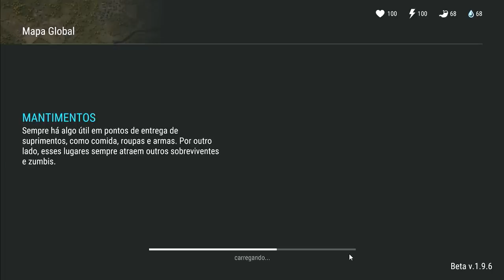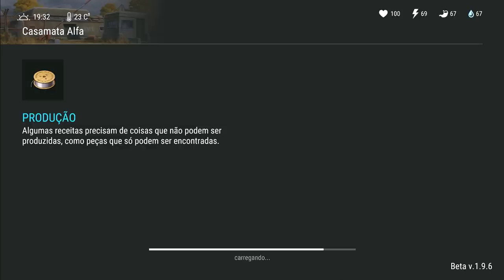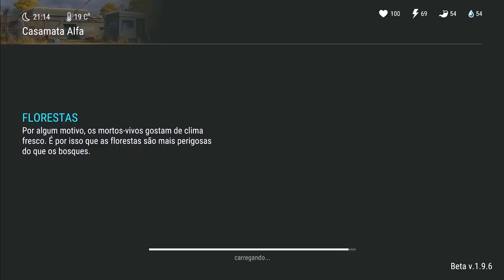MAIOR ABERTURA de CAIXOTES RAROS GRÁTIS no LAST DAY ON EARTH SURVIVAL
PROGRAMAS QUE USO EM MEUS VÍDEOS :

PIXEL LAB
PS TOUCH
KINE MASTER
POWERDIRECTOR
AZ SCREEN RECORDER PRO
SCR